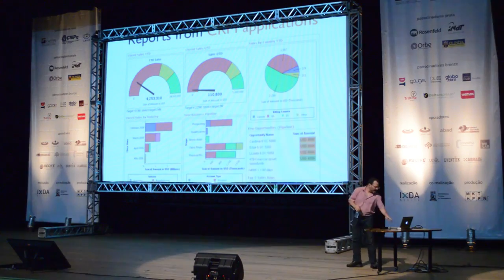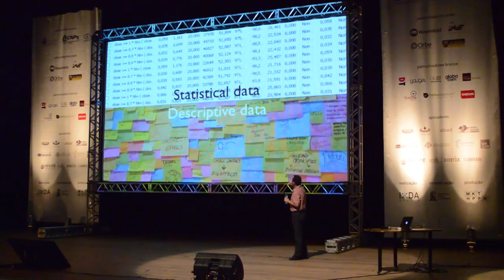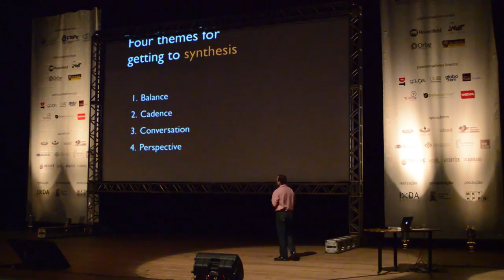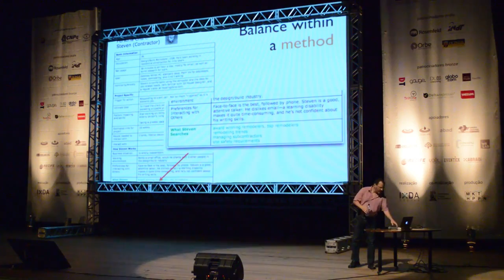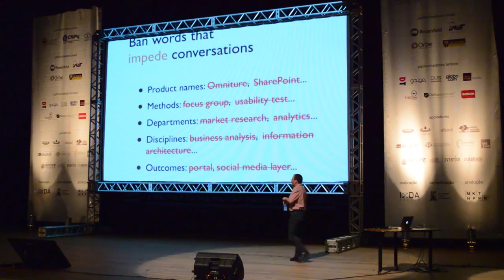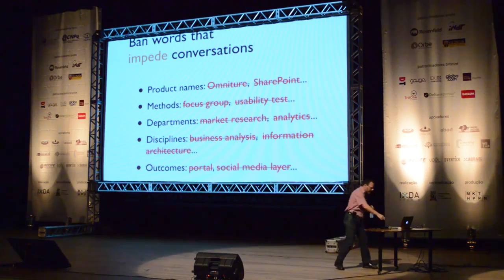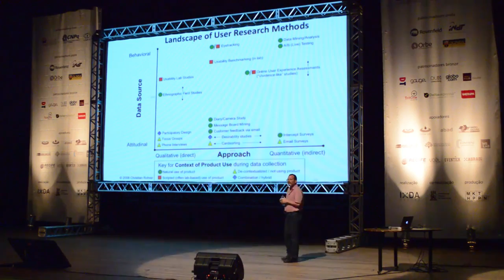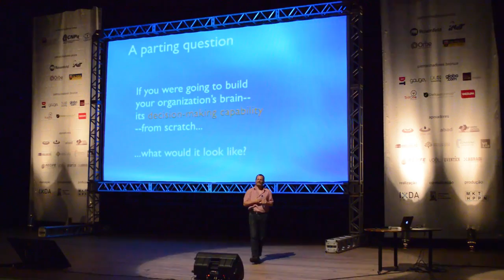Lou Rosenfeld Seeing the Elephant Defragmenting User Research | Interaction South America 2013